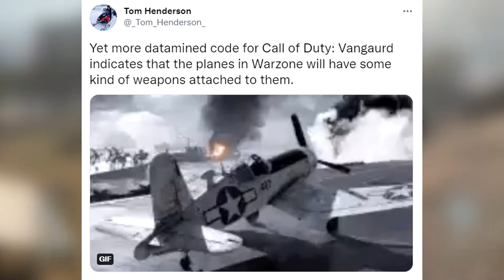Leaked Warzone Content (Warzone WW2 Era)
ExplicitPlay x

-Extra Tags-